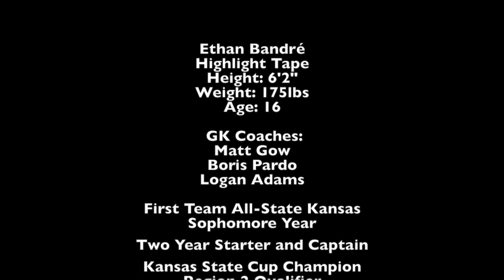Highlight Video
This video is about Highlight Video